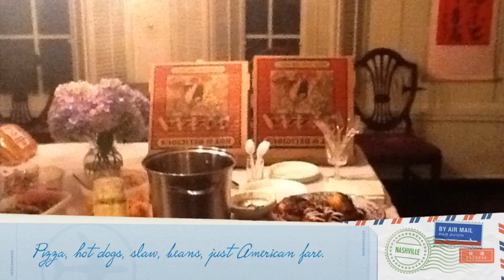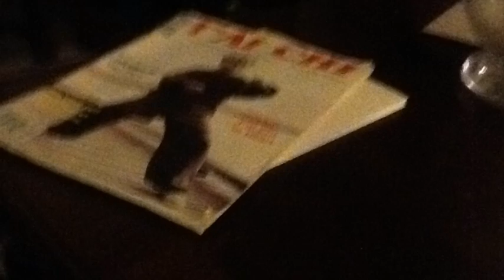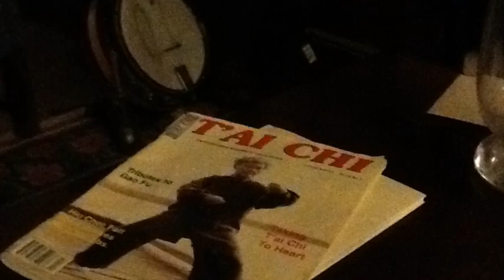Fenway Going Away Party